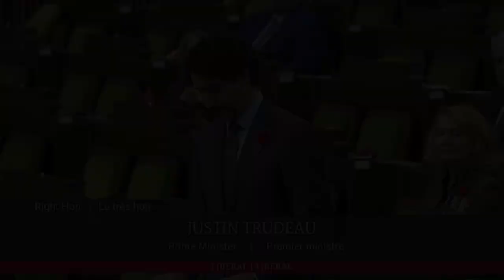Remarks marking the start of Veterans’ Week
Prime Minister Justin Trudeau delivers remarks marking the start of Veterans’ Week.